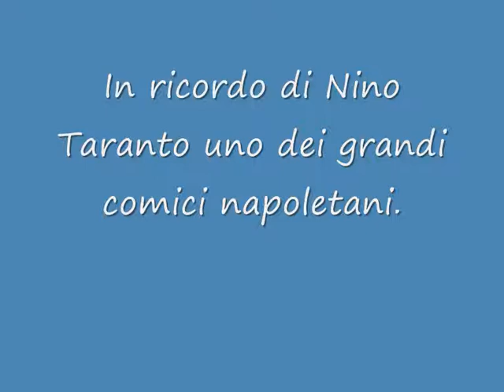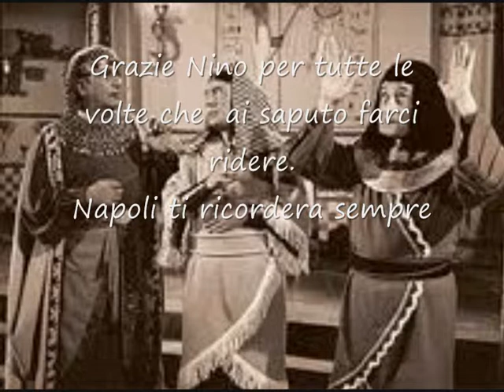Na' partita a scopa 1 parte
1 parte scenetta napoletana  divertente  di Nino e Carlo Taranto
Na' partita a scopa per rilassarsi un po'